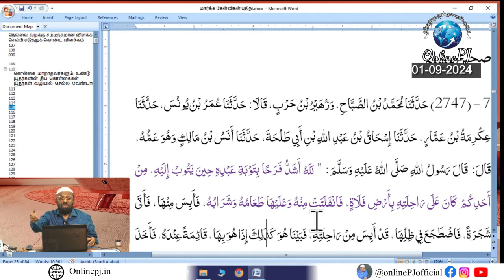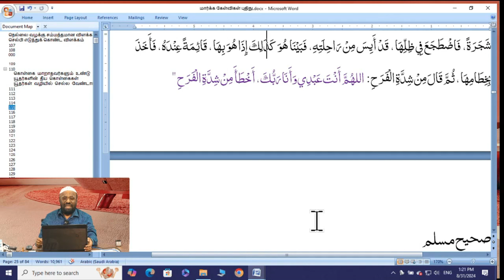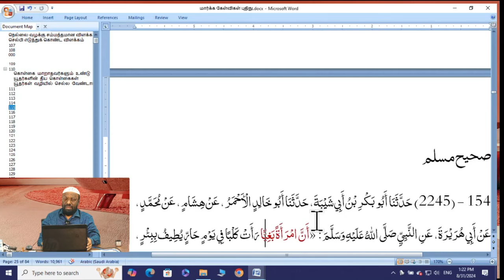ஒரு முஸ்லீம் ஆபாச நடிகை மனம் திருந்தி அறிவிப்பு செய்கிறார் - இவரைப்பற்றி இஸ்லாமிய பார்வை என்ன.?